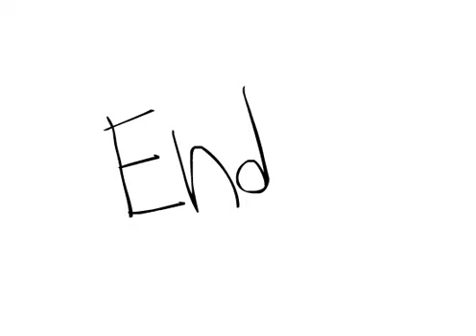That's some Mean Shit Funny short Flash animation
Three words..What The F*** . this is the  most stupid thing I have mad this Mounth!! well Hope you enjoy..^_^